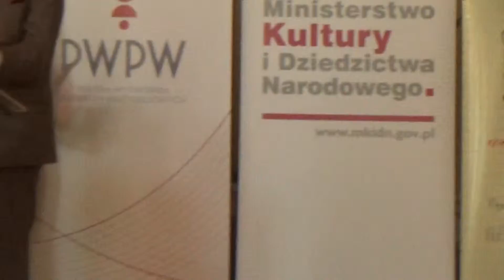Mistrz Mowy Polskiej 2014 - 10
Warszawa, 9 czerwca 1014 Zamek Królewski